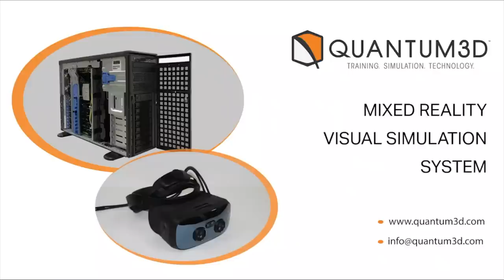ABD bir Türk savunma-havacılık şirketi: Quantum 3D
ABD'de San Francisco merkezli kurulan Quantum 3D şirketi, savunma ve havacılık alanında faaliyet gösteriyor. Türk ürünlerini ABD ve Amerika kıtasına pazarlıyor. Aldığı işleri ise Türkiye merkezli mühendislik olarak çözüm sağlıyor. HAVELSAN'ın yüzde 100'üne sahip olduğu şirket ile ilgili olarak Quantum 3D'nin kurucusu ve CEO'su Murat Köse ile Samsun'da yapılan Teknofest'te bir araya geldi. Murat Köse şirketi nasıl kurduğunu, faaliyet alanlarını Tolga Özbek'e anlattı.
Videomuzun müziği, değerli takipçimiz Selçuk Çelebi tarafından hazırlandı:
Kanalı  @Ambient Music Selcuk Celebi   Eserlerine ulaşmak için: